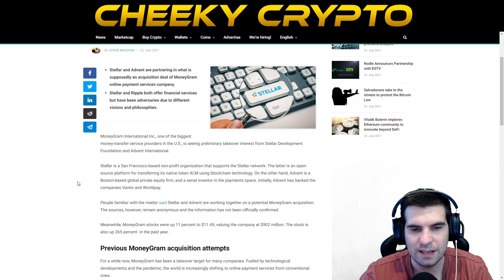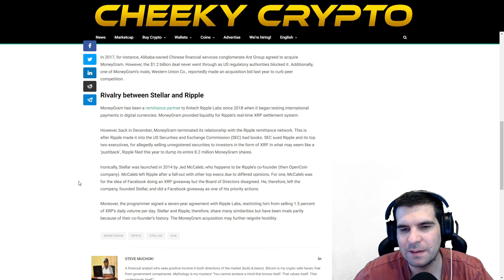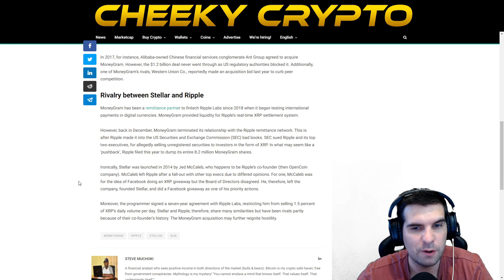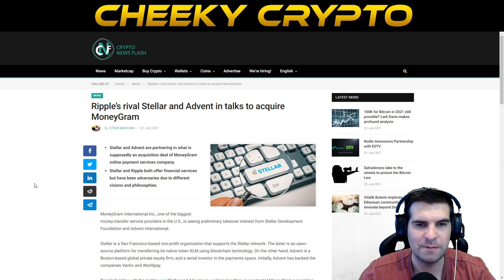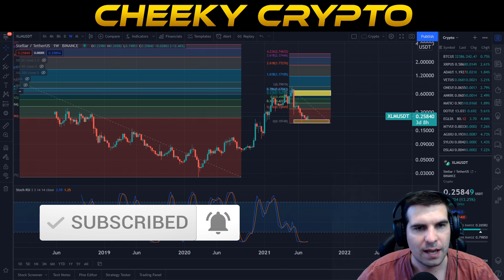🔥 Massive Stellar News 🔥 XLM Update & Analysis | Crypto News Today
Massive Stellar News, Stellar development foundation could acquire an ex Ripple partner.  XLM Update & Analysis | Crypto News Today